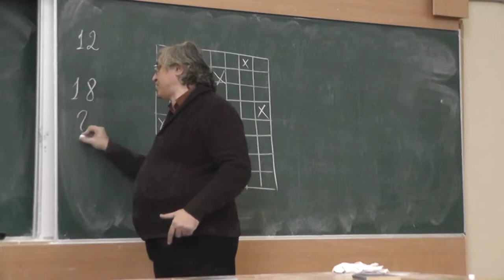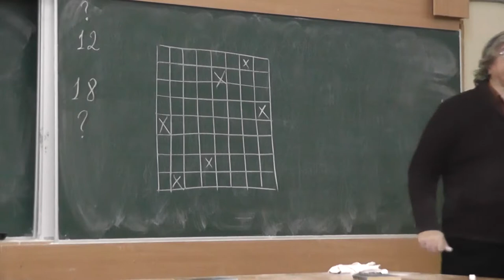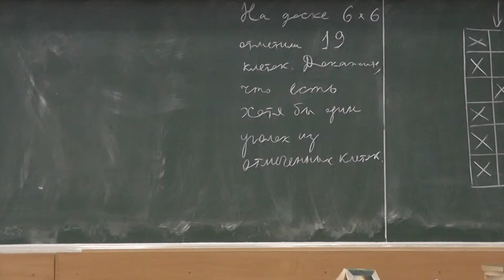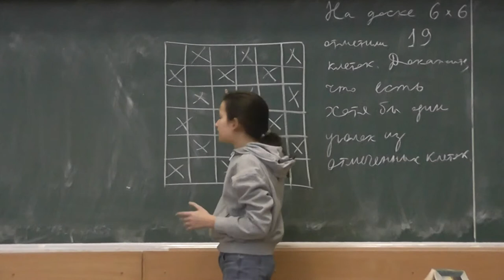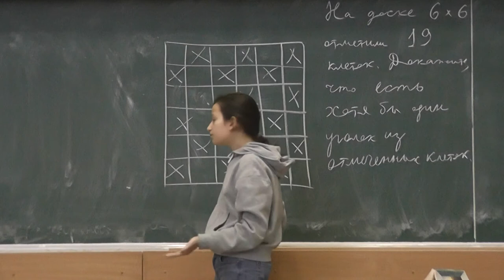114 На доске отмечены 19 клеток (условие)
Если на доске размером 6×6 отмечены 19 клеток, то существует хотя бы один трёхклеточный уголок из отмеченных клеток.